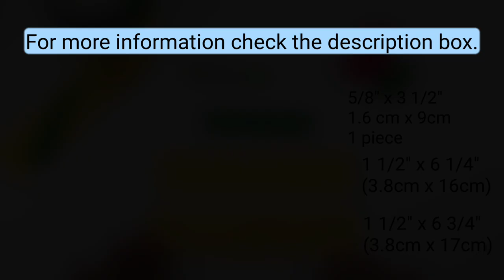Rose Flower Ribbon Hair Clip | DIY Easy Hair Clip | Tutorial 3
Step by step tutorial. Easy to follow. If you have any questions, put them in the comments.

Here's what you need:
  Grosgrain Ribbon - 1 1/2" x 6 1/4" (3.8 cm x 16 cm)
  Grosgrain Ribbon - 1 1/2" x 6 3/4" (3.8 cm x 17 cm)
  Grosgrain Ribbon - 5/8" x 3 1/2" (1.6 cm x 9 cm)
  45mm Alligator Hair Clip
  3/8" Grosgrain Ribbon to Cover the Clip
  Glue gun with glue sticks
  Needle and threads